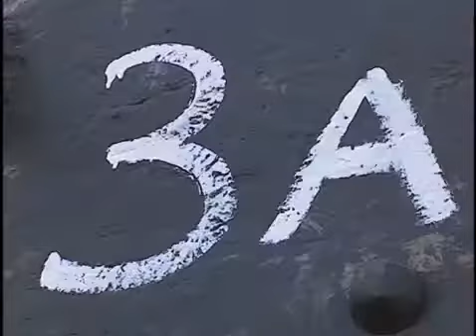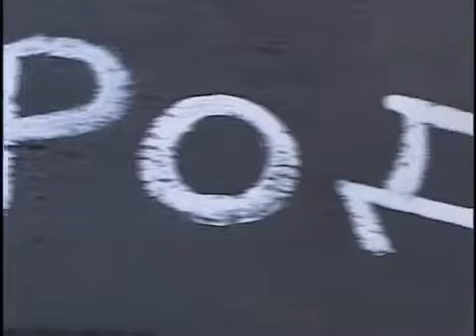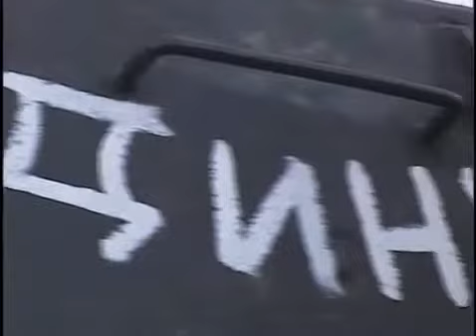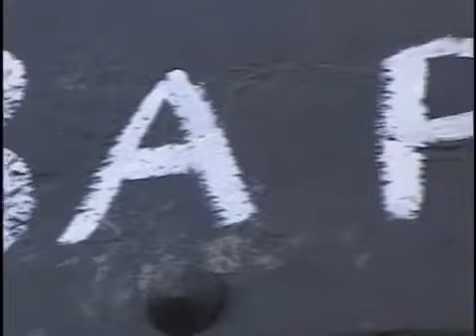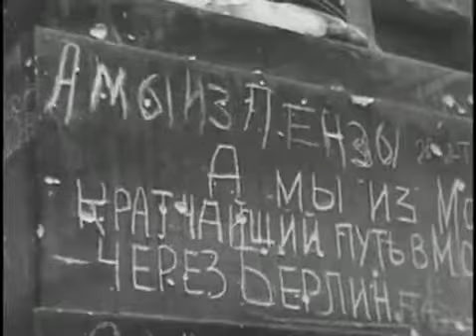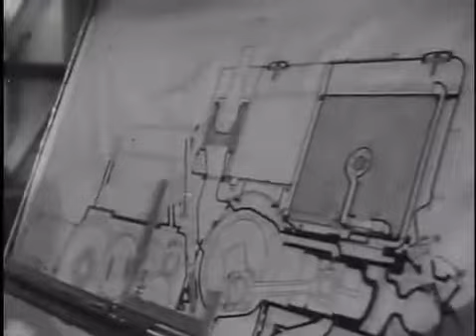WW2: Soviet Union T34 Medium Tank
It was the most important weapon mobilized by Russia during World War II. Designed and developed in total secrecy, it entered the fray in 1941 and played a .

Visit The War Years at Zazzle The Soviet T-34 medium tank was produced in vast numbers between 1940 and 1958. When it first ap. War Thunder Tank .

The T-34 was a Soviet medium tank that had a profound and lasting effect on the field of tank design. At its introduction, the T-34 possessed an unprecedented .

The famous T-34 was a Soviet medium tank that had a profound and lasting effect on the field of tank design.